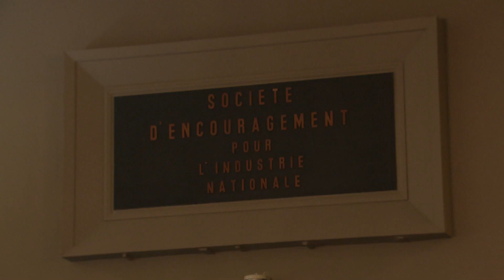Officine Générale | Fall Winter 14 Fashion Show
Officine Generale - January 19th, 2014
Société d'Encouragement pour l'Industrie Nationale.

Discover the Fall Winter 2014-15 Collection with a close look at the first presentation of the brand created in Paris.

Credit Premices films